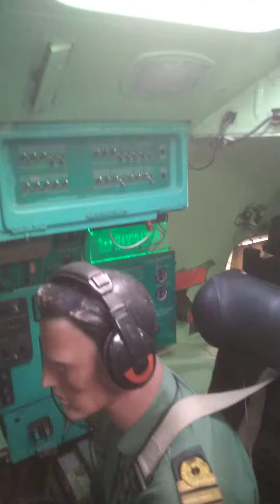#. SUBMERIN MUSIUM VISHAKAPATTANAM BUT A BIG SUBMERIN BEFORE ME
SUBMERIN musium BISHAKHAPATTNAM , SEA , MILITARY, NAVY, INDIAN